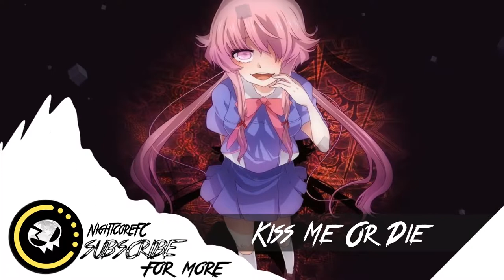▶[Synth PoP] ★ FiASKO - Kiss Me Or Die (Ft. Yuno Gasai)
♥Song : FiASKO - Kiss Me Or Die (Ft. Yuno Gasai)

©Artwork by: しらび@3日目東シ33a
▶ Please help us to develop Channel Nightcore Fanclub thank you

▶You can send Track For us. Channel Will support new song EDM without copyright . Thank For share.